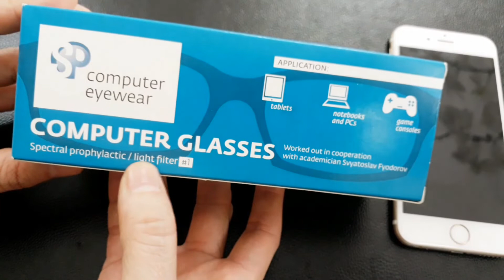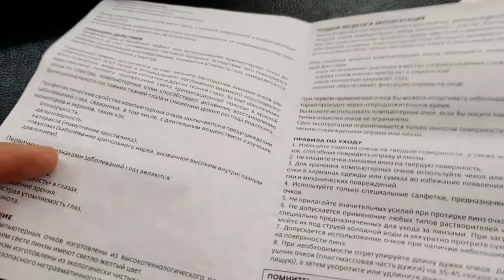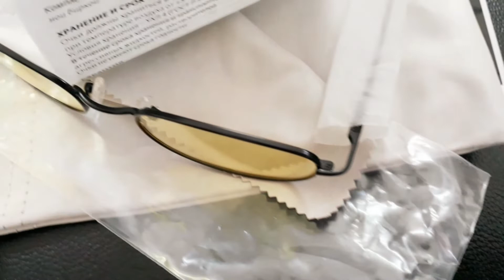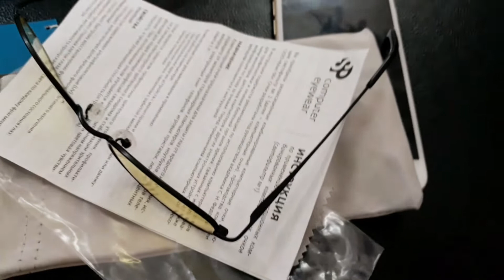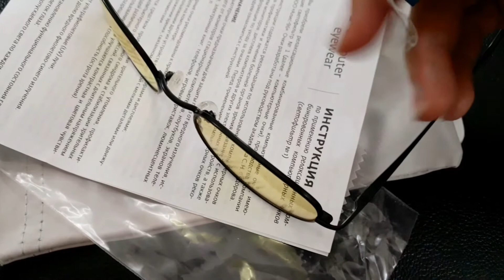Kính bảo vệ mắt khỏi tác động ánh sáng xanh , tia bức xạ , tia UV , các thiết bị điện tử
Kính bảo vệ mắt thư giãn chống bức xạ có hại của máy tính điện thoại và thiết bị điện tử tích hợp bộ lọc bảo vệ mắt chống ánh sáng xanh SPG và tia cực tím

Sản phẩm kính mắt chống bức xạ có hại là thành tựu của Viện khoa học vi phẫu thuật mắt FYODOROV của Nga rất nổi tiếng tầm cỡ thế giới.

Kính mắt máy tính Computer Glases SPG được khuyên dùng cho tất cả mọi người ở mọi lứa tuổi khi sử dụng máy tính, điện thoại, TV, chơi điện tử kéo dài. Kính được thiết kế để bảo vệ mắt khỏi bức xạ có hại, ánh sáng xanh đến từ màn hình của máy tính để bàn, máy tính xách tay, màn hình TV, sách điện tử, điện thoại, máy chơi game, đèn huỳnh quang, v.v. và chống lại tia UV.

➡️tăng hiệu quả làm việc
➡️cải thiện sự phân biệt màu sắc
➡️làm giảm tắc nghẽn trong các mạch của mắt
➡️giảm chảy nước mắt và đau mắt

Kính là một phương tiện để ngăn ngừa mệt mỏi thị giác, ngăn ngừa và điều trị hội chứng thị giác máy tính và ổn định các chức năng thị giác cho những người thuộc các ngành nghề khác nhau liên quan đến căng thẳng mắt kéo dài. Khi sử dụng kính, độ tương phản và độ nhạy màu được cải thiện, cũng như độ phân giải (thị lực).